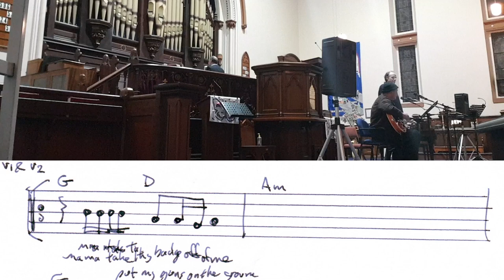Knockin' on Heaven's Door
Played at an open-mike night at Clayton Wesley Uniting Church. I was invited to go a while ago, and this was my second visit. This time I didn't seriously mangle playing their organ. I met someone there I already knew and he suggested we play this. I hastily scribbled down a copy of my score off my tiny mobile phone screen. The red ink are some chord corrections after the fact, I don't know if I automatically played the right chords or followed my scribbles as written. We had a little run through during a break (our only practice together), then did it. About the only thing I could hear was a bit of the guitar while I played the organ behind them.
Sung by Danny and playing guitar, Eric singing the chorus, Tim (me) on the organ.
Recorded on my mobile phone left sitting on a pew, using its mikes, with some EQ to remove a nasty mid-bass resonance in the place, on 12 May 2023.